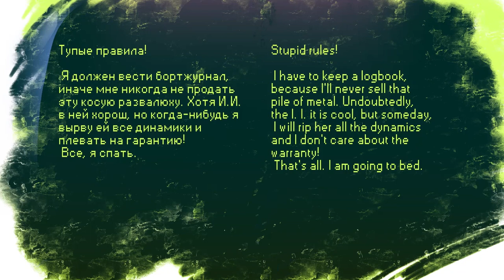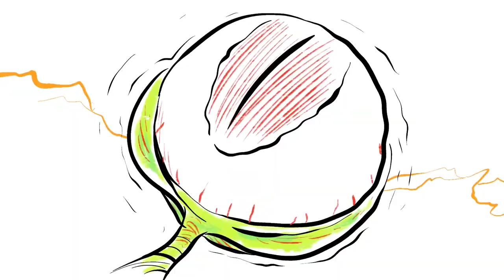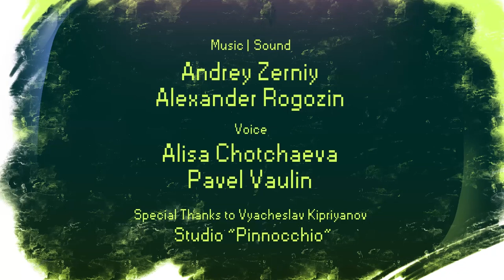Good Morning, Captain! / мульт / фантастика / авторская анимация / 2018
Анимационный, короткометражный фильм. Быть может готовое фантастическое произведение, а быть может как затравка к чему-то большему... Как знать? Мне бы хотелось сделать продолжение.

Голос: Алиса Чотчаева, Павел Ваулин

Екб/ 2018